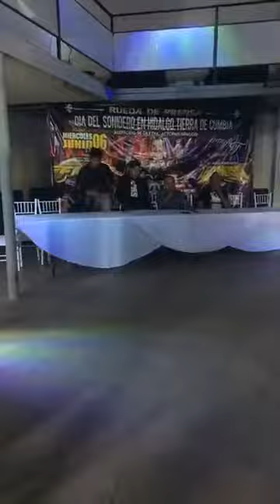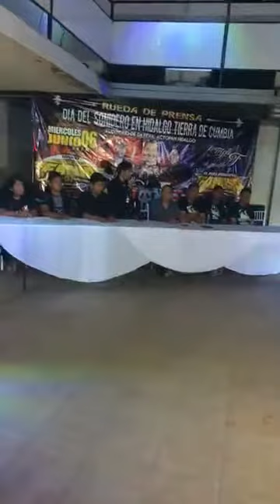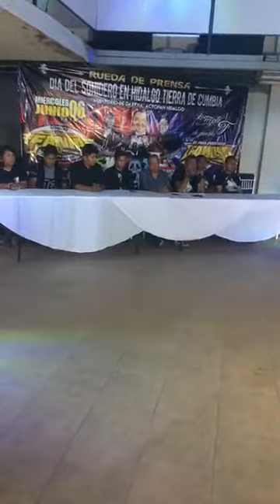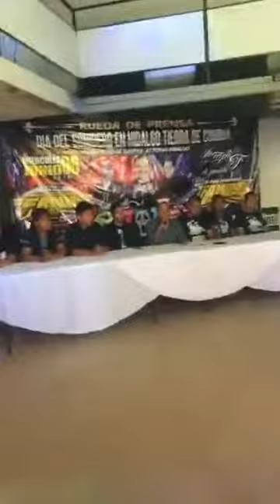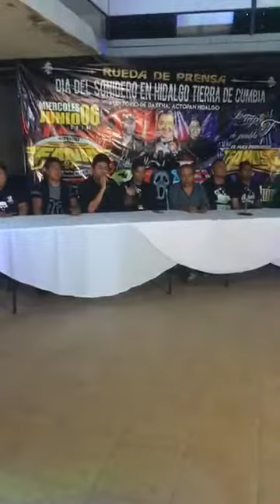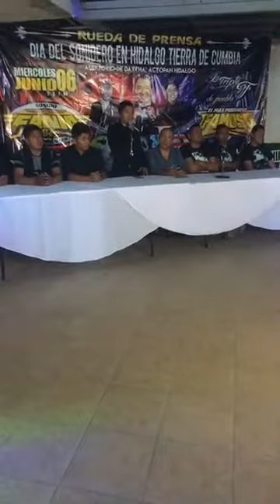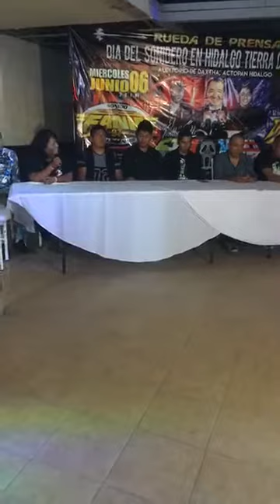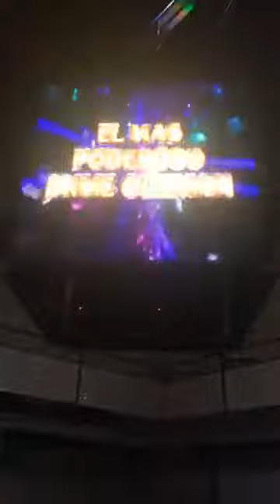Rueda de Prensa️ por el 😮 DÍA DEL SONIDERO 😮 en HIDALGO